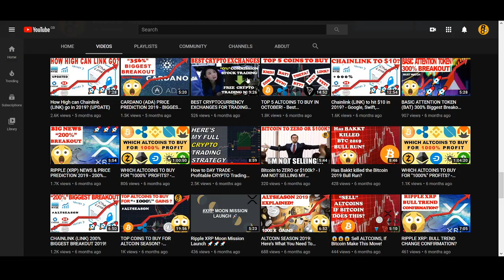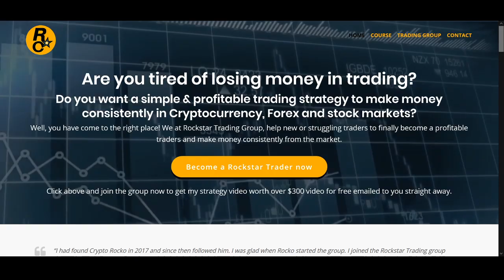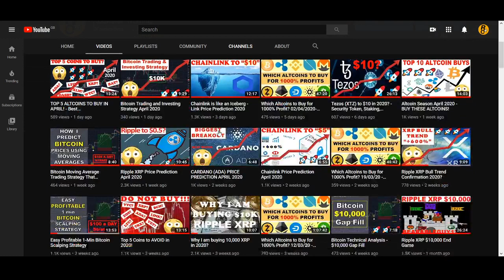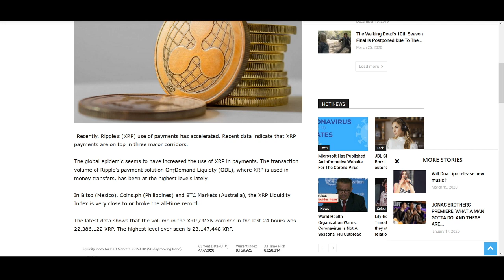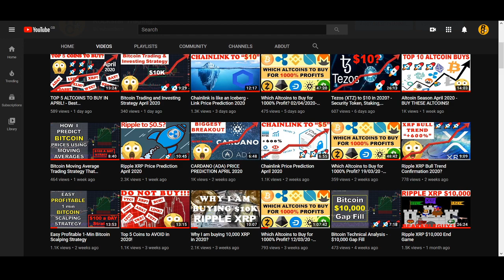RIPPLE XRP PRICE PREDICTION 2020 - 200% BREAKOUT!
♥ BTC: 17isdB1axM3VB4w6kT4w53Kh7SHE24MeBv
♥ ETH: 0xb35c7a69c0f1aed0e017bf3f2e335868d82b01ef
♥ LTC: LayvBFb9dntcSsQrb8dKoWqd4B4mL8sooK

Regards,
Rocko